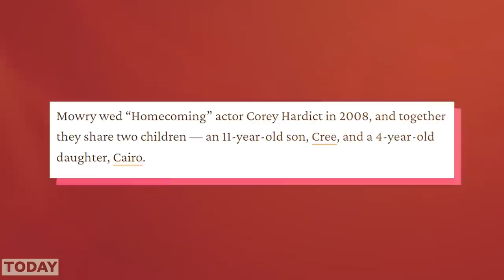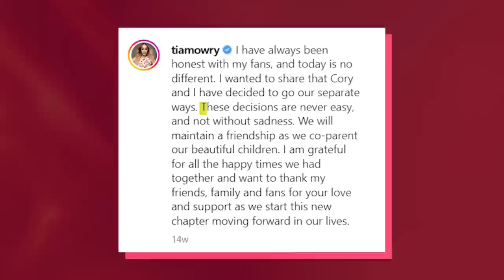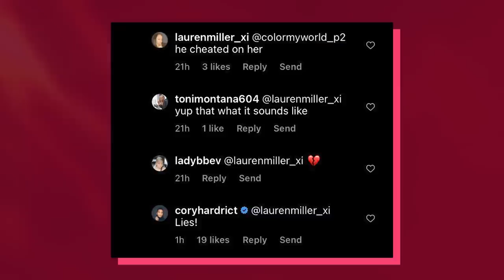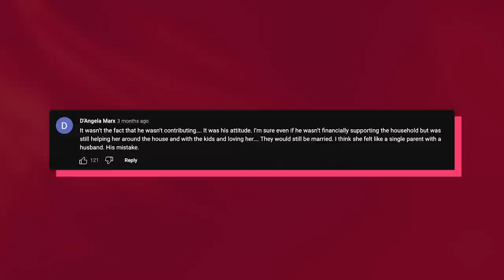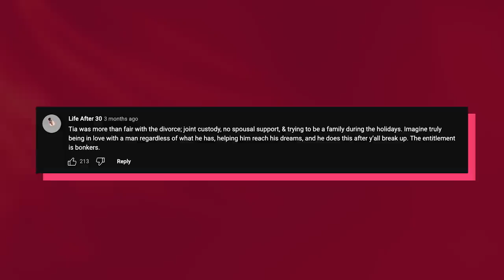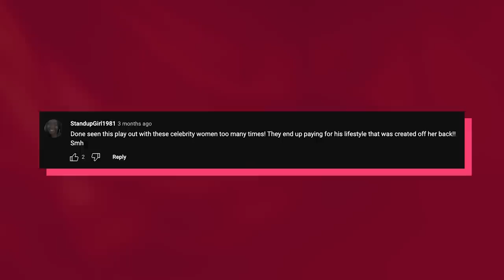Tia Mowry Reveals Why Cory Hardrict Is Demanding Millions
Tia Mowry and Cory Hardrict’s divorce has been finalized and Tia is finally spilling the tea on how Cory used her for money!

Ever since Tia announced she was separating from Cory after 14 years of marriage, there’s been a lot of speculation in the media about what led Tia to pull the plug on her marriage.